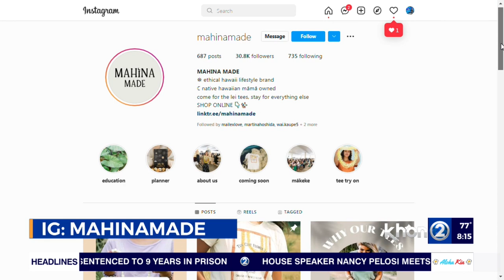Mom-made market to be held at Kahala Mall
The mom-made market is back, this time, it's returning to Kahala Mall. Dozens of local vendors will be featured, as well as entertainment and giveaways. One of the vendors, Kailee Freitas, joined Take2 with details.